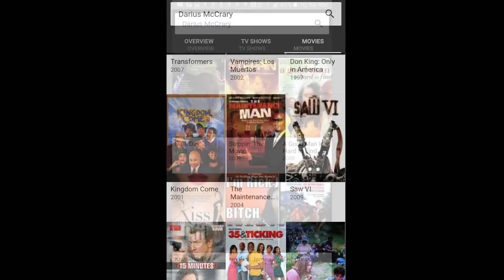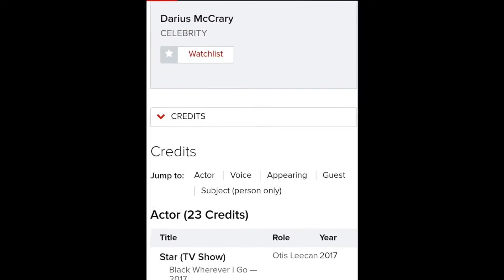Paradigm Darius McCrary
Darius Mccrary and friends and family TV Miki Howard, TVONE, ACTOR SOUL Train Awards,Love Under New Management,  Charlie Sheen, Chaka,Rick James, Next Day Air, Maceman Donovan Mccrary, Howard Mccrary,  ENTERTAINMENT  FOR PROMOTIONAL USE ONLY